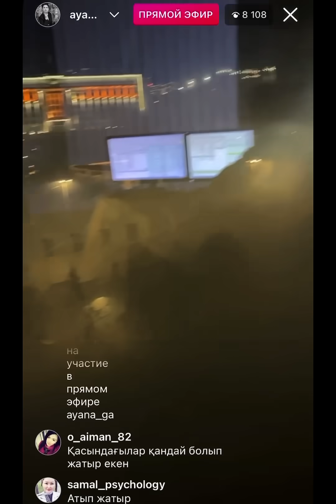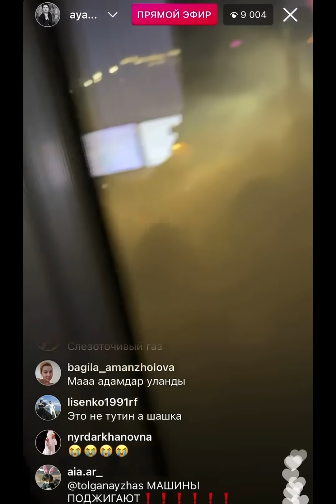Казакстан / Абал курчуду / Токаев кайрылуу жасады